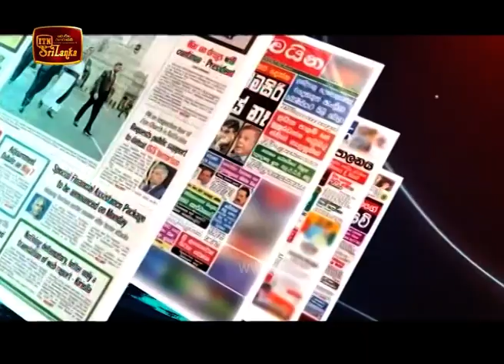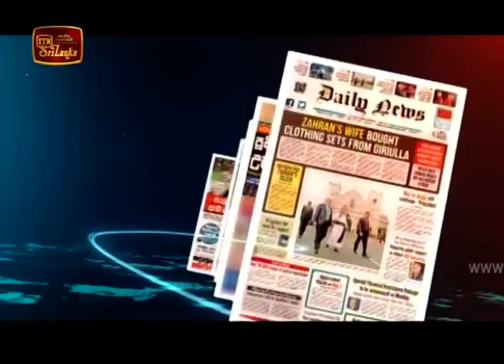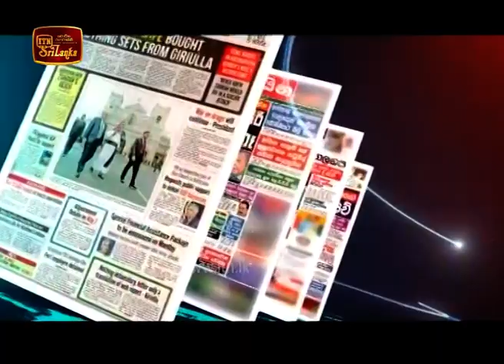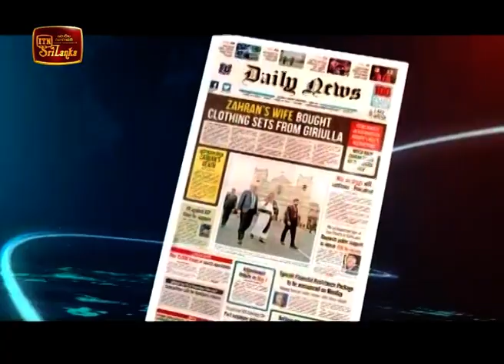Ude Paththara - (2020-08-13) | ITN